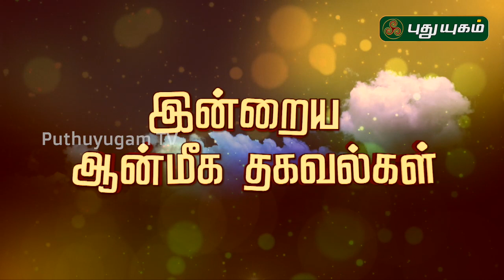இன்றைய ராசி பலன் | Indraya Rasi Palan | தினப்பலன் | 11/08/2019 | Puthuyugam TV